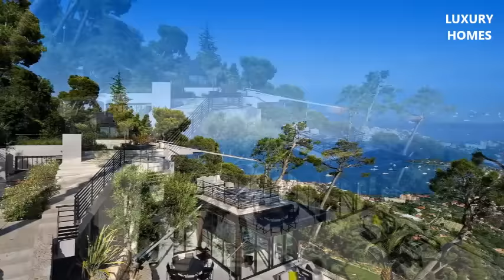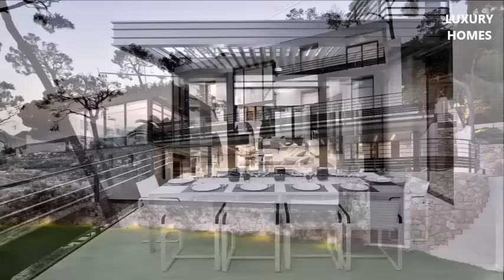Spectacular Contemporary Bayview Luxurious Villa in Villefranche sur Mer, Cote d’Azur, France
▶▶ A Simple Strategy To Make Life-Changing Money From The Fastest And Biggest Wealth Transfer In History

Hi :) I`m Iulia, I created this video to share my passion for architecture and interior design and enjoy with you one of the most stunning works in architecture and interior design: Spectacular Contemporary Bayview Luxurious Villa in Villefranche sur Mer, Cote d’Azur, France

I entirely created this video, primarily using the editing programs Quick GoPro, Windows Movie Maker and of course Photoshop. In order to edit this project presentation I used intro, overlayed images, used juxtapositions, transitions, parallels, that are drawn between different clips to deliver the original narrative of the video in a transformative manner that falls under Fair Use and provides unique value to my viewers.

My channel is focused on creating content with the purpose of showing you and exploring with you the world's most extraordinary and inspiring luxury homes, bringing you quality edited design projects video presentations. Featuring architectural design projects, interior design ideas & decor.